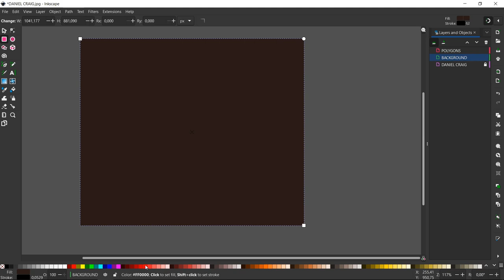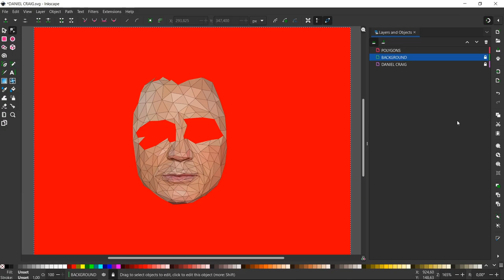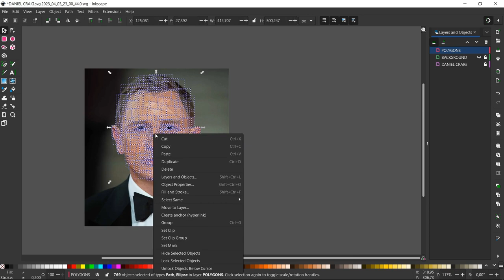Daniel Craig Low Poly Speed Art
Watch:   • NIVIRO - So Funky...